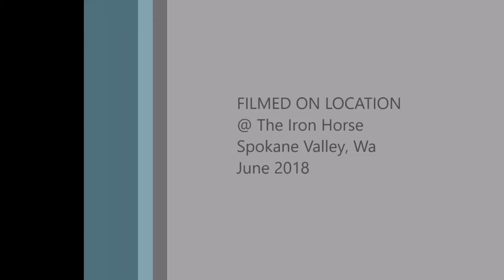Colette & Robb Boatsman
One of the 1st of many performances to come of this Father and Daughter duo.